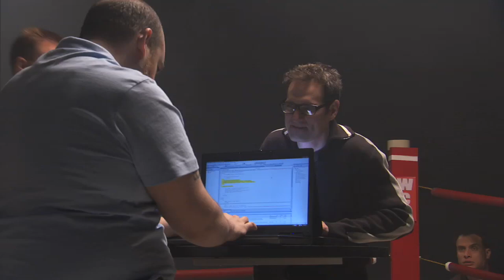WCF Champ Vs. The Contender, Round 3 - High Definition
Lets get it on! We are engaged in a battle that pits the old way of creating web services versus the new way. In the video series, two fighters go toe-to-toe, or rather keyboard-to-keyboard to highlight the benefits of using Windows Communication Foundation (WCF) to build robust web services.